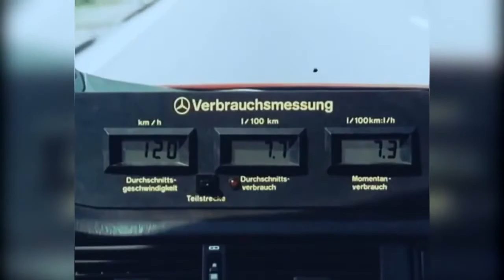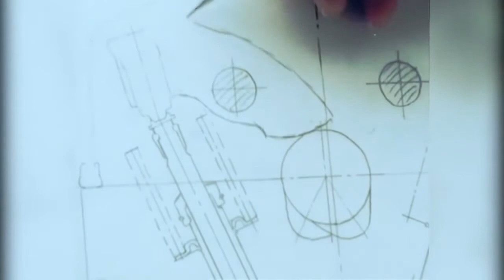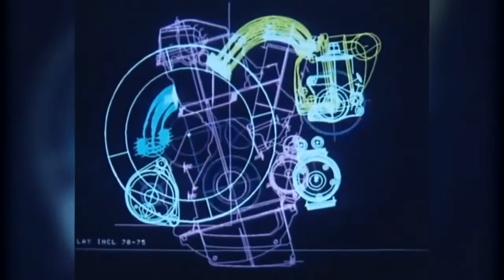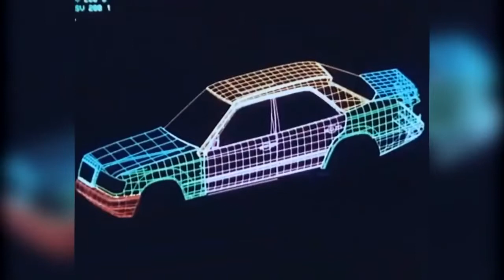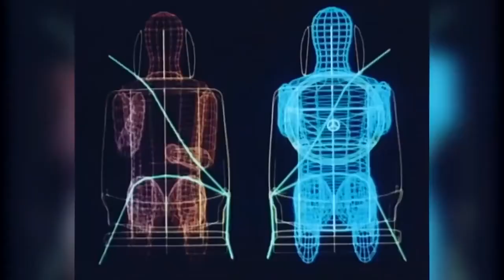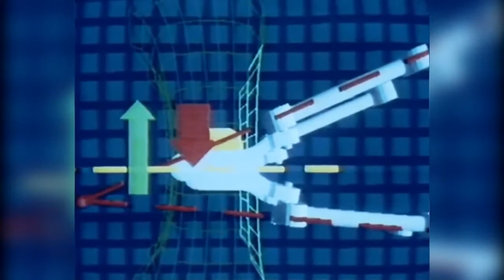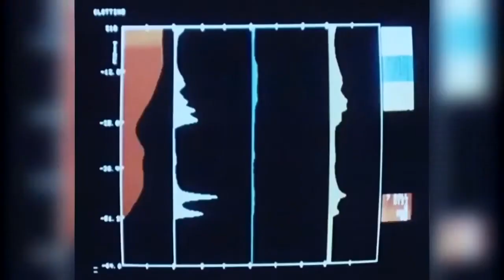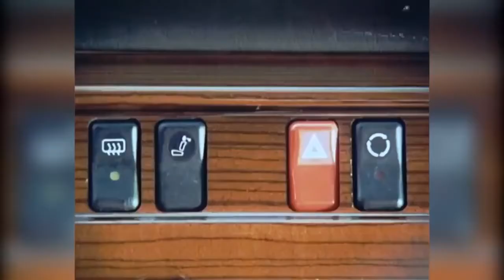Создание Mercedes Benz W124. Перевод на русский